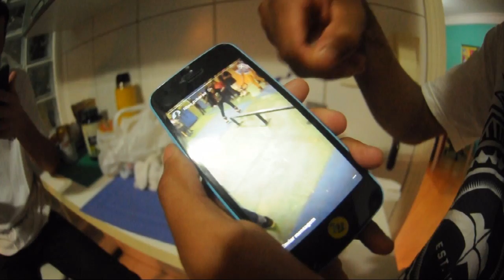Patins Street - Vlogs do Zamba #2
Falaaa Galera! Segundo Vlog do canal espero que gostem, se gostarem curtam e compartilhem para os amigos.

Use seu cupom Zamba de 5% na bladeskateshop.com.br